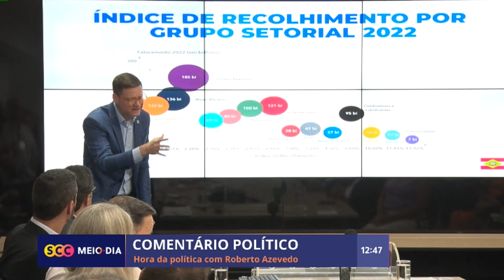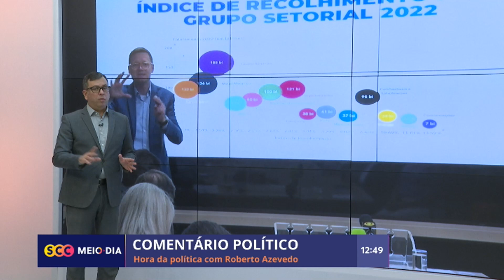Vilão da dívida do Estado é a alíquota do ICMS | Roberto Azevedo